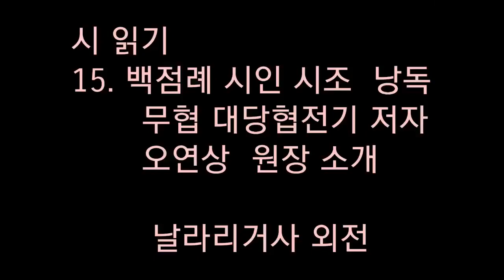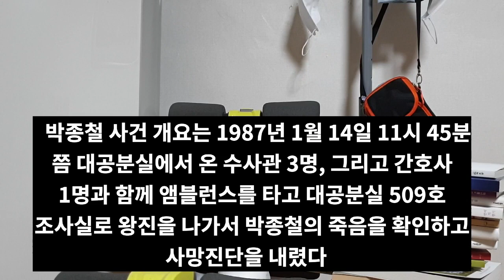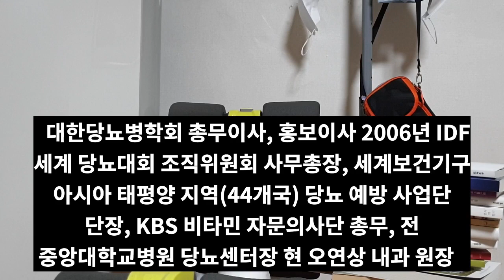詩 읽기 15 백점례 시인 그리고 무협지 저자 소개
백점례 시인  , 그리고 무협지 저자 소개